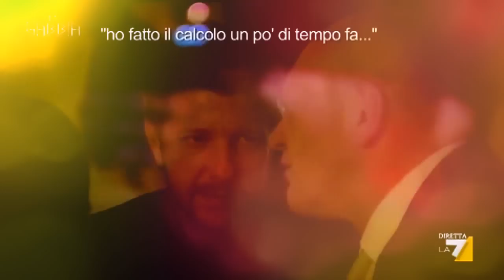RENZI? PROVATI A TOCCARE L'ART. 5°!!!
L'articolo quinto della costituzione italiana afferma:
La repubblica, una e indivisibile, riconosce e promuove le autonomie locali;
attua nei servizi che dipendono dallo Stato il più ampio decentramento amministrativo;
adegua i princìpi ed i metodi della sua legislazione alle esigenze dell'autonomia e del
decentramento.
IL VERO MOTIVO PER CUI HANNO SPINTO RENZOZZO A PRENDERE IL GOVERNO IN PUGNO... E' CHE SERVIVA UNO AMBIZIOSO E MARCISISTA FINO ALL'IMBECILLITA'!...(ti sbagli se pensi che ho scritto Marcisista per errore!... è un neologismo creato per l'occasione! mi serviva rendere l'idea di narciso e marcio in un unico termine... e marcisista mi pareva consono)...
STAI ATTENTA ITALIA!!!... QUESTI GOLPISTI CAPITANATI DA UNA VECCHIA CARIATIDE E BURATTINO DEL NWO, STANNO GIOCANDO TUTTE LE CARTE PER FACILITARE L'ASSALTO AI BENI DELLO STATO!... E MENTRE (S)VENDENDO ENI, ENEL, FINMECANICA ECC... NON SI ARRIVA NEPPURE A 17 MILIARDI, PARE INVECE CHE CON LE RICCHEZZE GESTITE DALLE REGIONI, PROVINCE E COMUNI D'ITALIA, CI SIA DA (S)VENDERE PER CENTINAIA DI MILIARDI!
SVENDERE!!! RIPETO. SVENDEREEEEEEEEEEEEEEE!
I NOSTRI PARTITI SONO ORMAI PREDA E SUDDITI DEI BANKSTERS... E QUINDI NON FARANNO NULLA PER FAVORIRE L'ITALIA E GLI ITALIANI... MA FARANNO DI TUTTO PER FAVORIRE I LORO VERI E UNICI PADRONI!... I GRASSI BANCHIERI!!! LE MULTINAZIONALI CHE ASPIRANO A METTERE LE MANI SULL'ACQUA PUBBLICA E SU TUTTI I SERVIZI GESTITI DALLE "A U T O N O M I E " LOCALI!
DIFENDIAMO L'ARTICOLO 5 DELLA COSTITUZIONEEEEEEEEEEEEEEEEE!!!
PARLANE CON TUTTI!!! AL BAR E IN UFFICIO! OVUNQEEE!!!
RIFERISCI AD OGNI ITALIOTA CHE MENTRE GUARDERA' SANREMO, IL MARCISISTA RENZOZZO SI FOTTERA' L'ARTICOLO 5 DELLA COSTITUZIONE!!!
FATE PASSAPAROLAAAA!
FATE PASSAPAROLAAAA!
FATE PASSAPAROLAAAA!
FATE PASSAPAROLAAAA!
FATE PASSAPAROLAAAA!

Letta era pronto a morire per maastricht???
il Partigiano Fox è pronto a morire per difendere l'articolo 5° della SUA COSTITUZIONE!